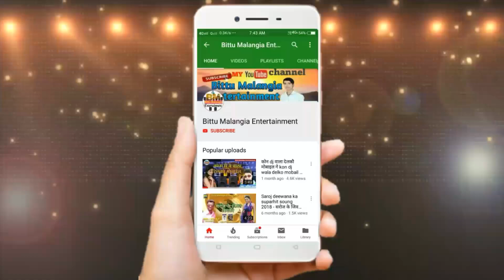Bhojpuri Superhit song 2019 // Singer Mithilesh Lal Yadav ÷ hothlali laga ke tyar rhih'